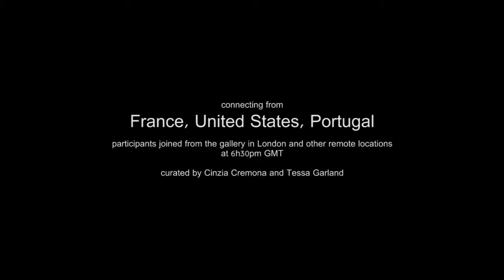Distant Feelings3 Visions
Distant FeelingS #3, VisionS in the Nunnery, Thursday, November 24th - 6h30pm GMT

For this 3rd online encounter between the three artists, Distant FeelingS - curated by Tessa Garland and Cinzia Cremona for the programme at the Nunnery Gallery London, UK - the main question remains:

How does it feel to share an interface with eyes closed and no talking?

Following the rules: 15min + eyes closed + not talking - how to try and ‘feel’ each other.

A moment of digital mindfulness, a moment to experience the relational tissue that networked environments - expanded to several layers of our common daily routines - provide. By using an interface that relies on senses activated by audio and video in order to establish communication we take a moment to explore the possibilities beyond using those same senses, this time by opening the possibility for others to join.

Annie Abrahams FR, Lisa Parra US, Daniel Pinheiro PT + participants at the Nunnery Gallery in London + online participants.

The piece presented by Annie Abrahams Distant FeelingS #3 continues the research of an artist who challenges the relational utopias attributed to the internet by creating performances which reveal empty yet precious moments, and the banality of interpersonal relations. The performance links Abrahams to two other artists - Daniel Pinheiro & Lisa Parra- ; from three different locations the three seek to communicate sensations and emotions. - Cinzia Cremona - one of the curators - in ARSHAKE Oct. 3 2016.

Distant FeelingS is a collaboration between Annie Abrahams with Lisa Parra and Daniel Pinheiro within the context of LAND PROJECT.